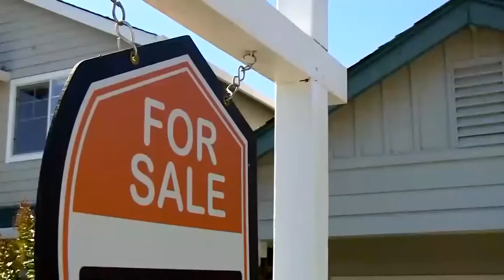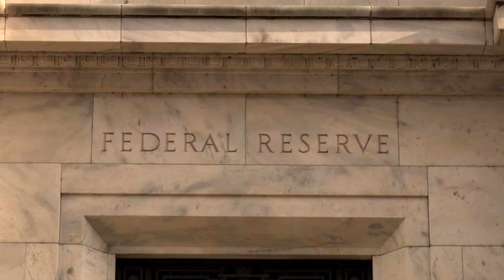What does the Federal Reserve cut mean for buying a house or new car?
Many economists believe the Federal Reserve will continue to cut rates. The Board meets two more times before the end of the year. Via: CBS